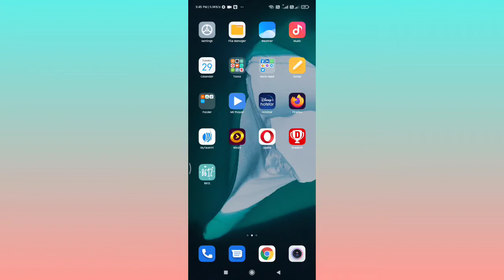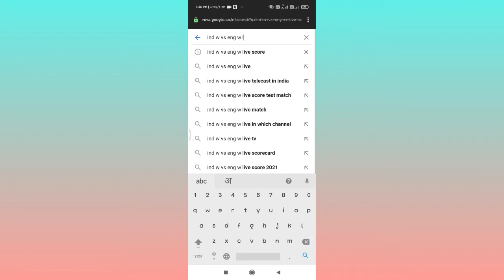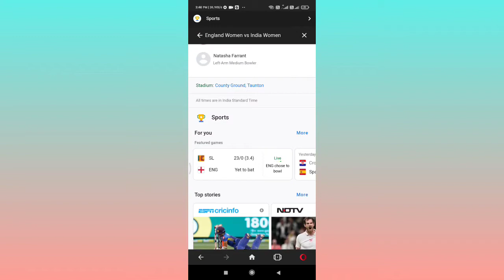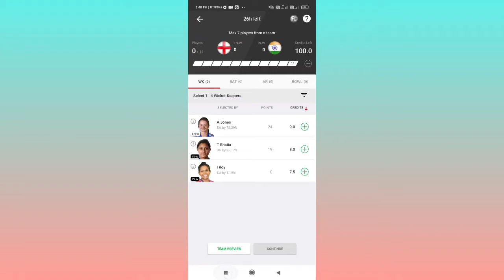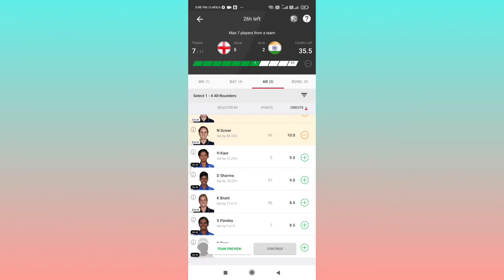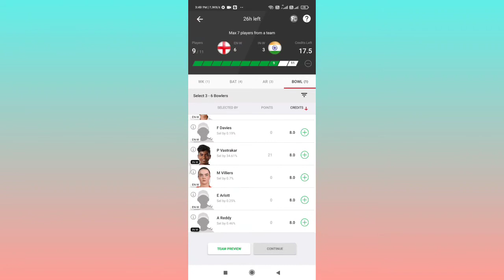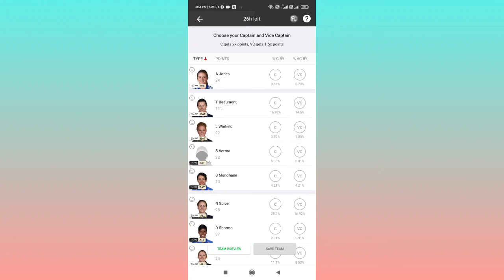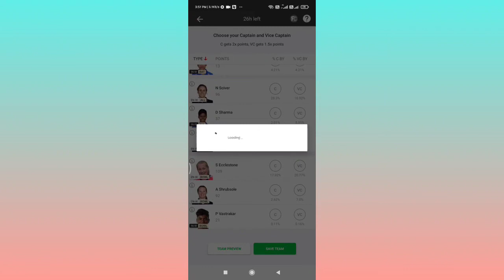Ind W Vs Eng W Dream11 Prediction match | Dream11 No1 Team Kaise banaye, Prediction Match Ind Vs Eng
1. Ind W Vs Eng W Dream11 Prediction match
2. live prediction match
3. India Women Vs England Women ODI Match Prediction
4. ind w vs Eng W Match prediction
5. ind w vs Eng W Match prediction Scorecard
6. INDIA WOMEN VS ENGLAND WOMEN 2 ODI MATCH PREDICTION
7. Fantasy Guru
8. Dream11 me no.1 team kaise banaye